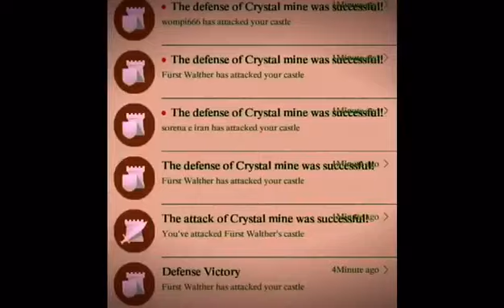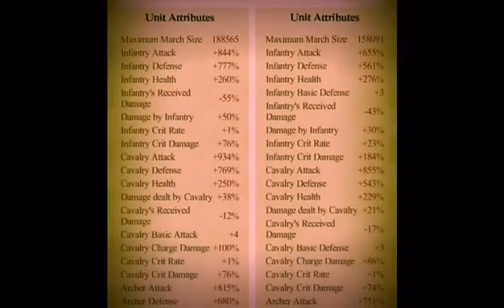EN-S7 Dragon Campaign (Mehlab_Baloch K1309)